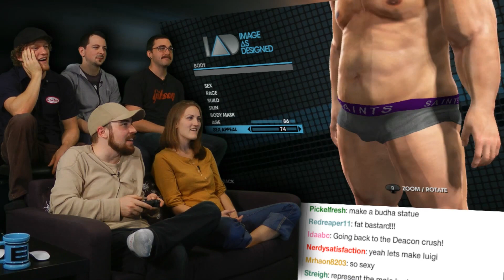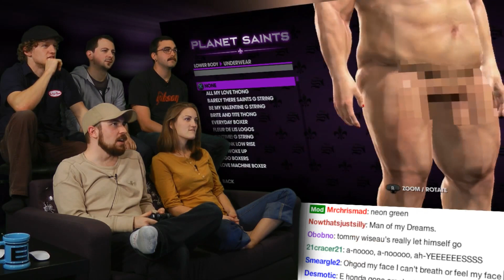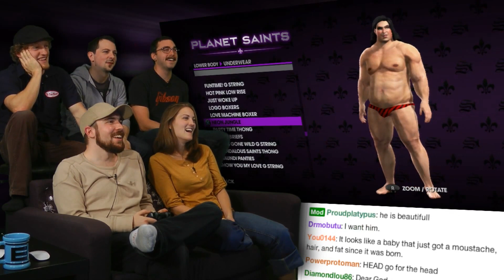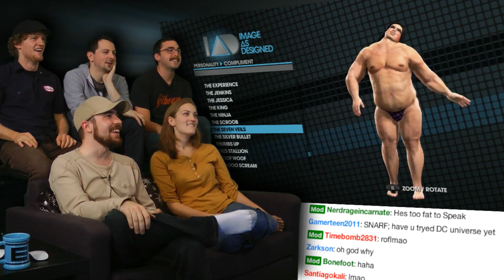VGA Highlight! - The Birth of Tigerlilly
Witness the creation of the most beautiful man.